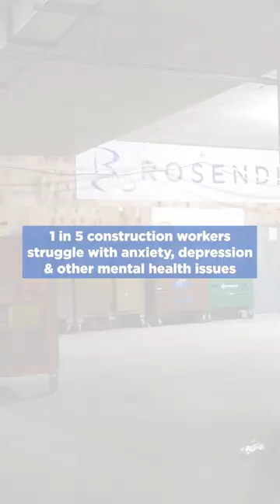Construction Safety Week 2023 Day 3: Brain Matters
1 in 5 construction workers struggle with anxiety, depression & other mental health issues.

The brain matters, and being safe on the job site encompasses more
than the physical health of employees. Erika Fry, Rosendin Maryland Regional Safety Director, explains the impact mental health can have on the
job site and how it is just as important as physical safety; for you and
those around you.

Mental health is not approached easily in the construction industry but it is crucial to everyone's success and safety. Watch Erika talk more about mental health resources in construction

Contact these resources for support if you or someone you know is in a mental health emergency.

Suicide & Crisis Lifeline:
(call, chat, or text)
988

Veterans Crisis Line:
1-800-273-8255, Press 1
veteranscrisisline.net

Optum Public
Toll-free Help Line:

NAMI Help Line:
Text NAMI to 741-741

Crisis Text Line:
(to connect with a
Crisis Counselor)